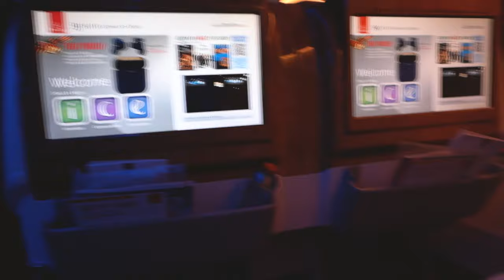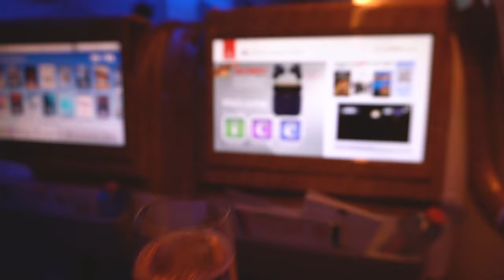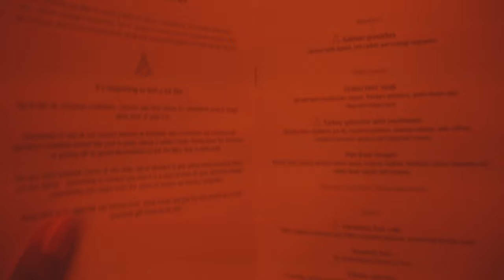First time in paradise .. Thailand VLOG (PART 1)